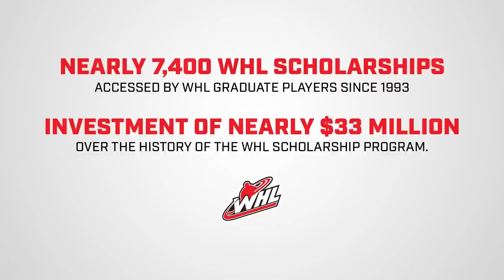WHL Behind the Scenes: 2023 - Road to Nashville - Episode 4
In Episode 4 of the WHL Behind the Scenes: 2023 Road to Nashville documentary series, we check in with Regina Pats forward Connor Bedard as he prepares to skate in front of 17,000 fans at Scotiabank Saddledome in Calgary, and follow 2023 NHL Draft prospects Andrew Cristall and Caden Price as their Kelowna Rockets swing through Alberta on a weekend road trip.

Feeling social?